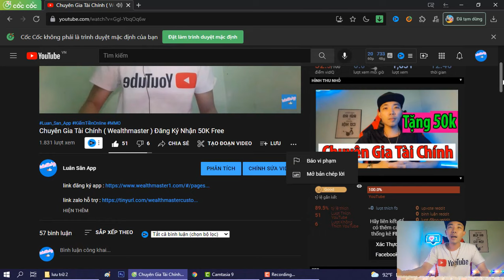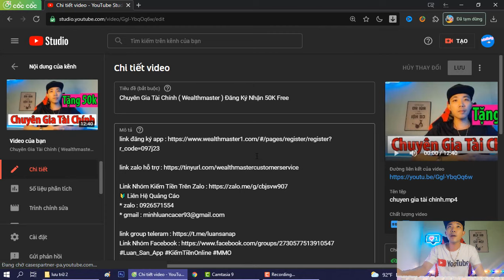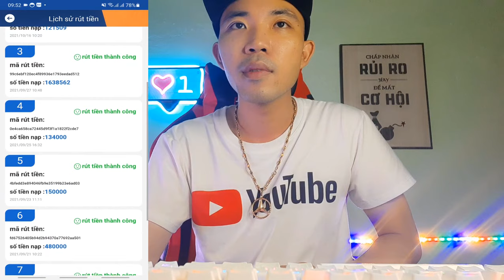rút tiền app chuyên gia tài chính sau 1 tháng | Kiếm Tiền online